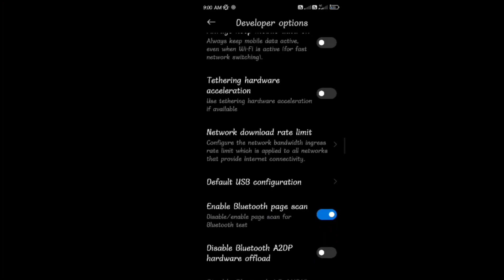bgmi lag fix config 2.7#viralvideo pubgmobile #2 4 6 8 gb ram# loyan dhivaij#manojdey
bgmi lag fix config 2.7#viralvideo pubgmobile #2 4 6 8 gb loyan dhivaij#manojdey botmaster bgmi lag fix config 2.7#viralvideo pubg mobail #2 4 6 ram